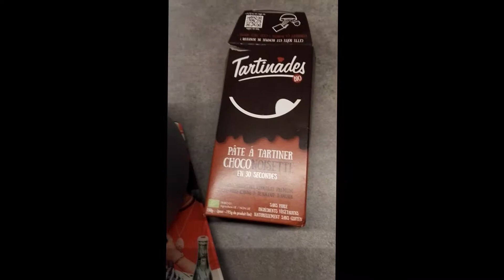Petite vidéo Les tartinades by Les tests de Sévy !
Petite vidéo de présentation du produit pâte à tartiner choco noisette les tartinades by Les tests de Sévy le blog !

merci à musique libre pour la musique !